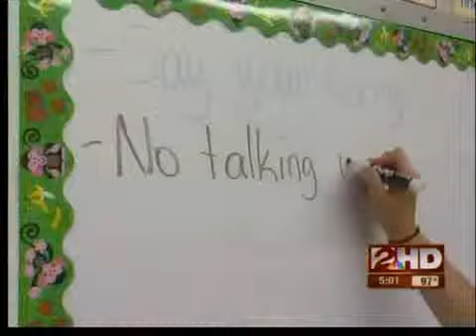TPS schools face budget cuts as year begins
Teachers and students face larger classes and other challenges from budget cuts on their first day back.